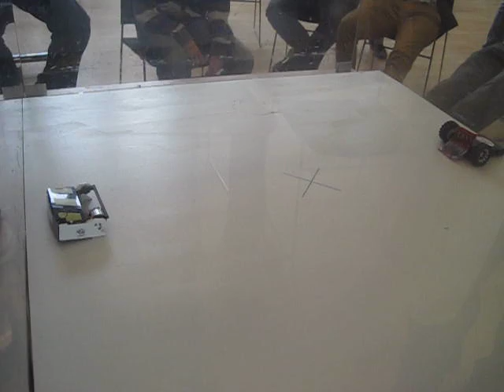AWS 38 Brighton 7th July 2012 068